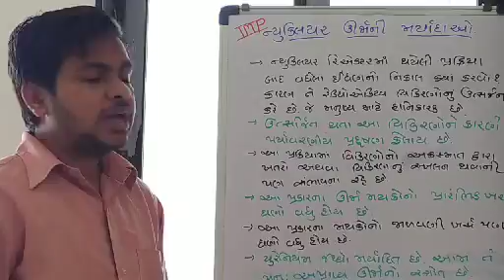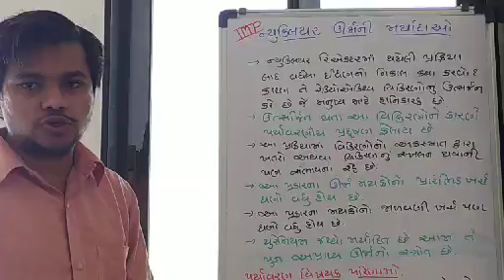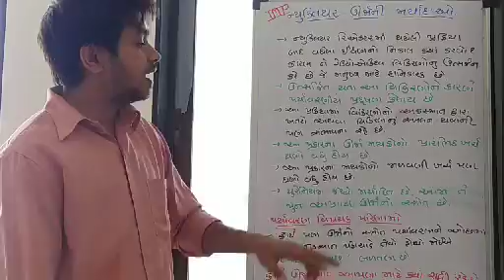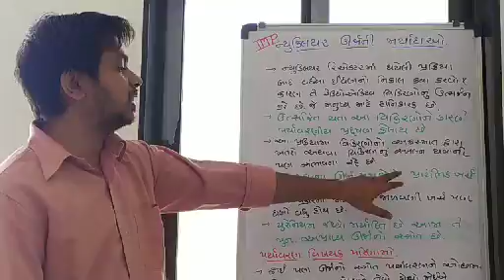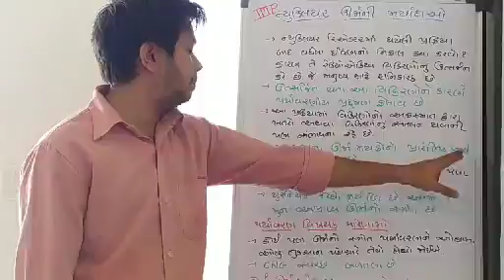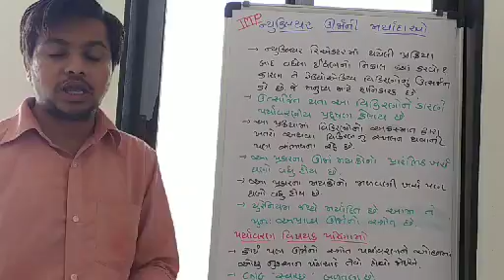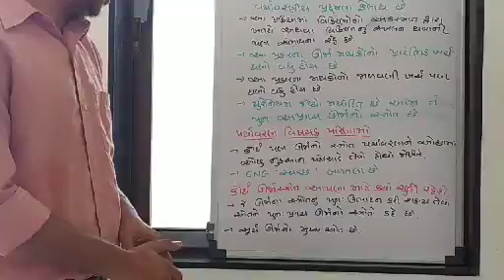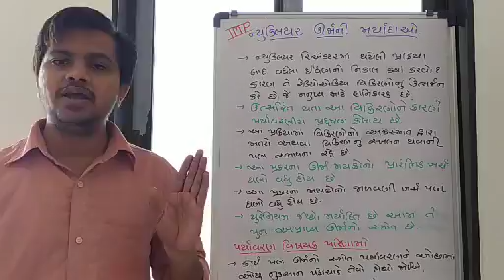૧૦ વિજ્ઞાન CH-૧૪:ઊર્જાના સ્ત્રોત ...ન્યુક્લિયર ઊર્જાની મર્યાદાઓ....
૧) ન્યુક્લિયર ઊર્જા ની મર્યાદાઓ જણાવો.
૨) સ્વચ્છ બળતણ કયું છે?